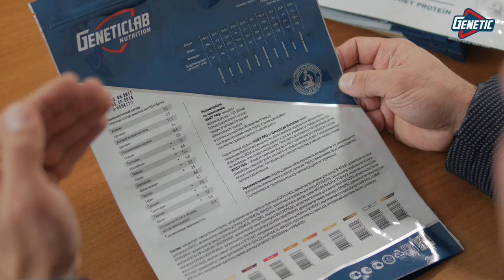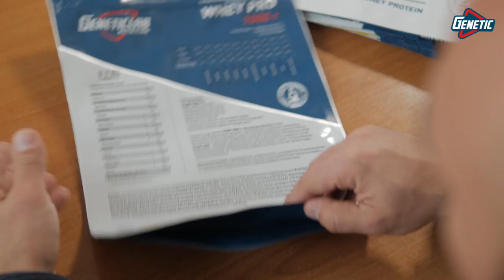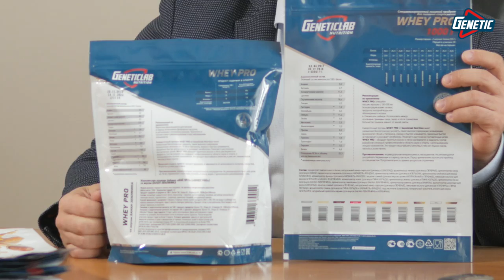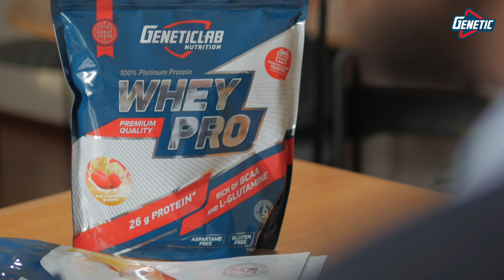ПОДДЕЛКА спортпита в РФ